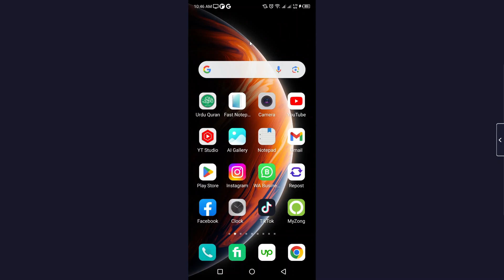How to change gender in snapchat (2023)